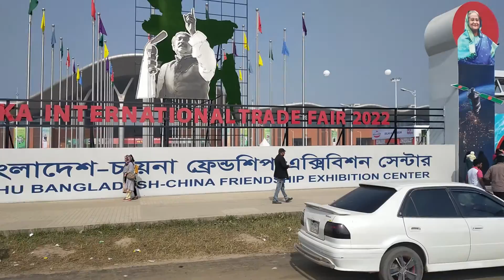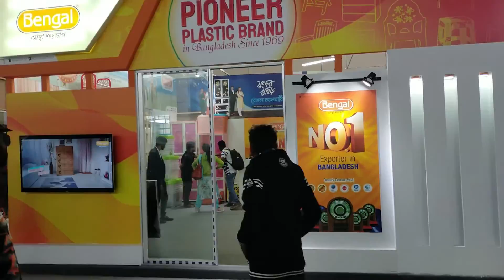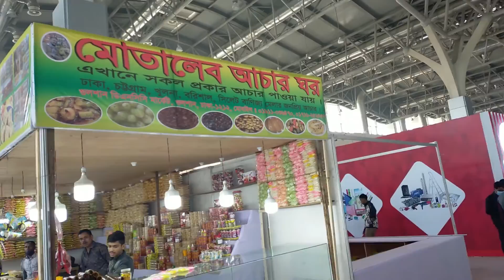ঢাকা আন্তর্জাতিক বাণিজ্য মেলা ২০২২ প্যাভিলিয়নে কি কি আছে /Banijjo Mela 2022 / বানিজ্য মেলা 2022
আজকের বাণিজ্য মেলা ২০২২
2022